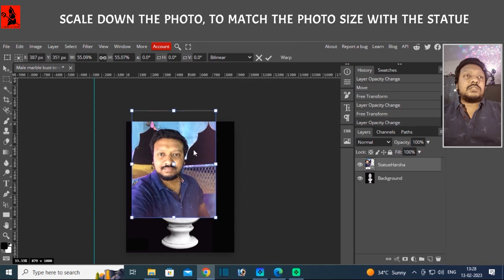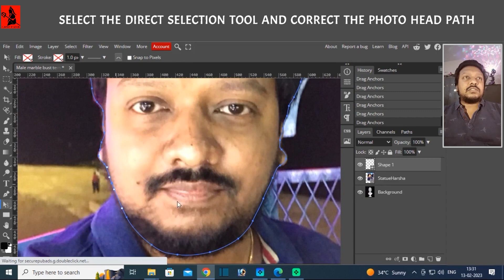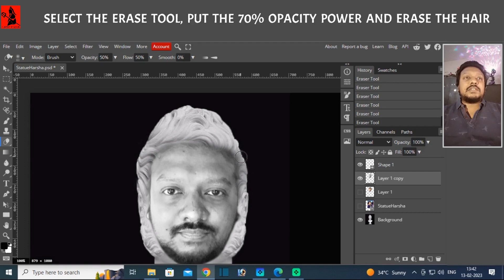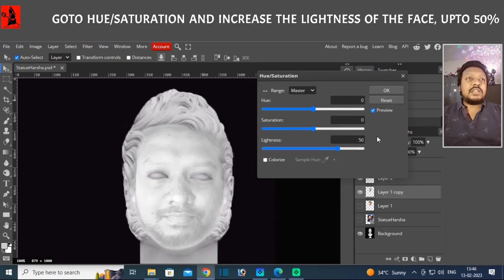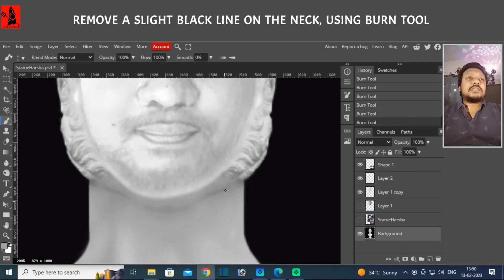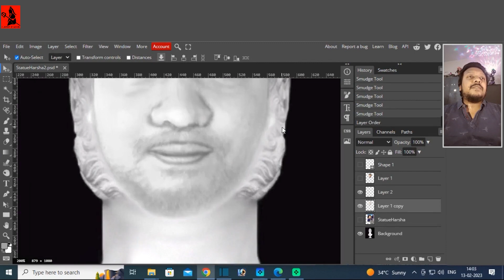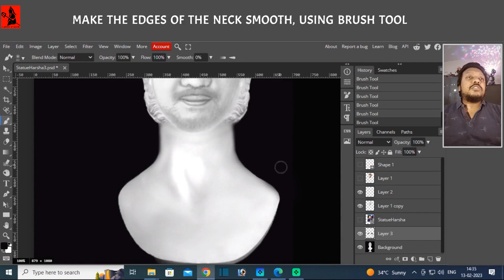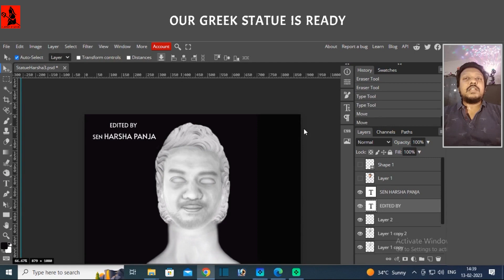Turn yourself into a Greek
Hey Everyone, In This video I am going to show the editing of a normal photo into a greek statue using photoshop .

NOTE- I am using , Software for this Editing., It is a free Online Photo Editing Software...